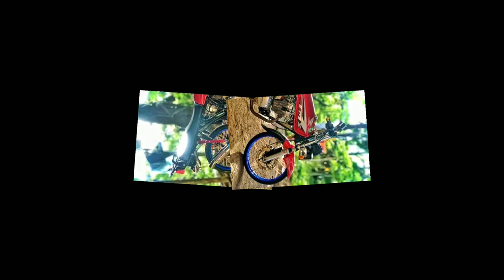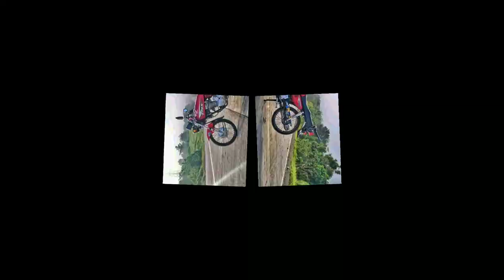TMX 125 Thai_concpet and full set-up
thaiconcept Tmx125 Tmx125setuptmx125/155thaiconcept